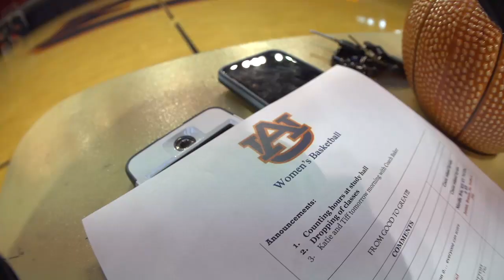Auburn Women's Basketball: First Day of Practice